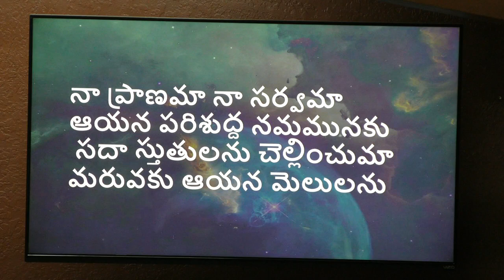Na Pranama Na Sarvama